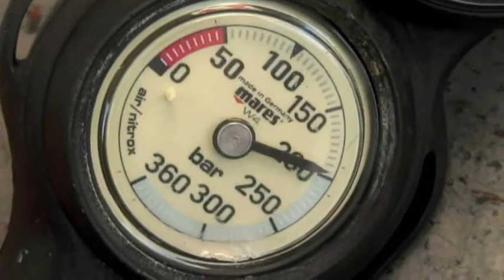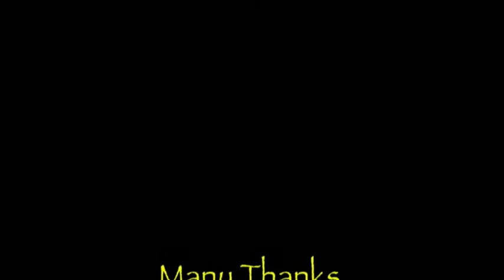Nominee #2 at Aphrodite Cyprus Competition 2009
Christian Llewellyn from Cyprus, nominee at Aphrodite Cyprus Underwater Photography Competition